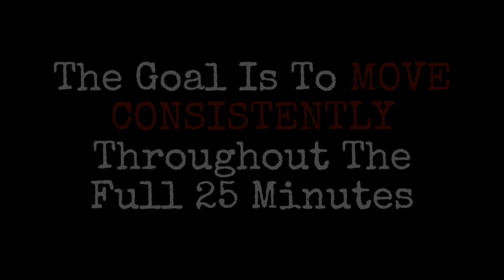"25 Simple" - Bodyweight + Kettlebell Workout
This looks EASY but it's not as easy as it appears...

Set a 25 Minute Clock and DO WORK!

25 Min AMRAP
100 Bodyweight Squats
75 Russian Kettlebell Swings
50 Hand Release Push Ups

Keep going for the FULL 25 minutes.

SCORE is the total amount of Rounds + extra Reps you complete in 25 minutes.

Go HAM and your movements QUALITY.

Powerful resources for the DRIVEN Ex-Athlete DAD…

1 - Join the FREE Facebook group for DRIVEN Ex-Athlete DADS

2 - Grab Access to “The Forged FATHER PATH” which will give you the exact 4-Element Method I use with my VIP DADS inside the Forged FATHER Project

3 - Apply to work directly with me and my team one-to-one within the Forged FATHER Project

4 - Listen To The Forged FATHER FM Podcast and get FIRED UP to dominate as a DAD, HUSBAND, PRODUCER, and ATHLETE